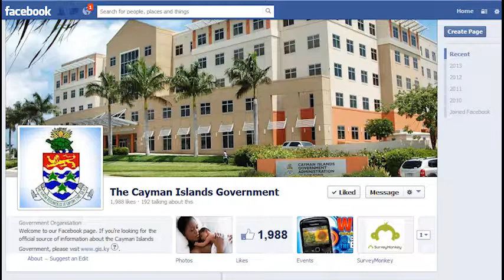Appleby: DG's 5k Challenge 2017 Platinum Sponsor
CIGtv footage introducing the exclusive platinum sponsor of the 2017 DG’s 5K Challenge: Appleby.